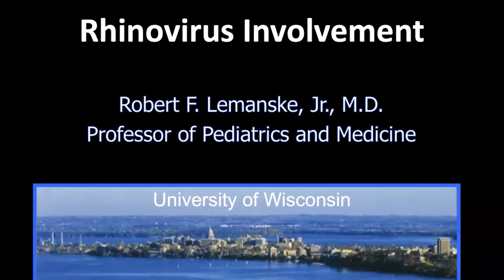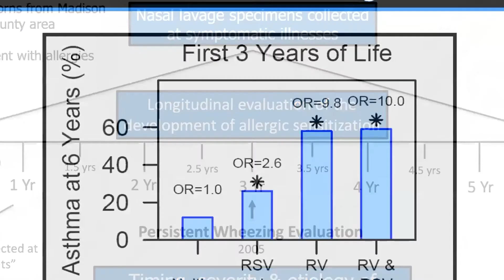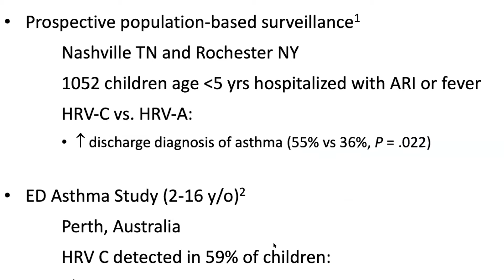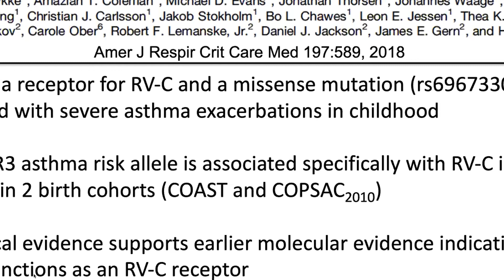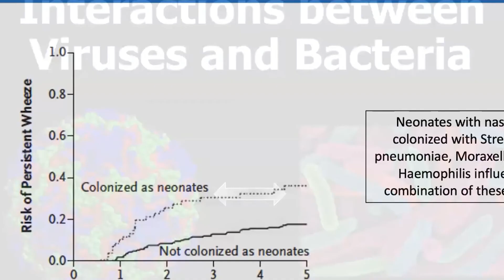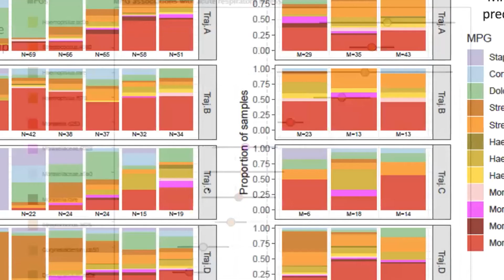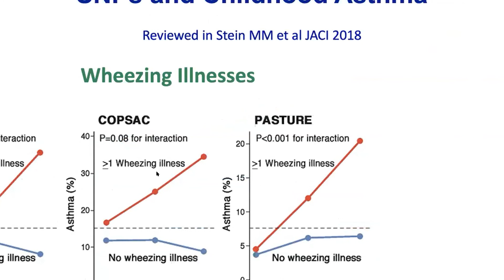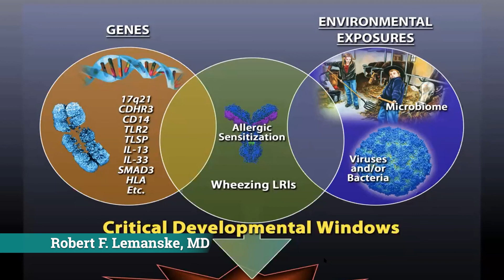¿Cómo y cuándo comienza el asma? Rol del rinovirus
Dr. Robert Lemanske